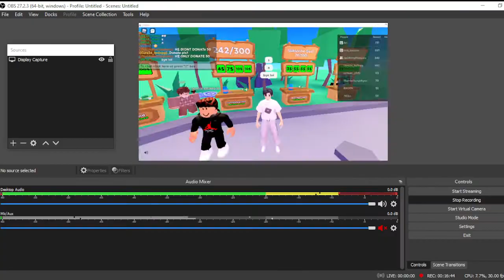Roblox | Ask People in Game Donate | What do You think this Game?